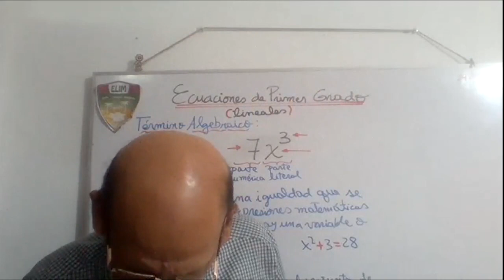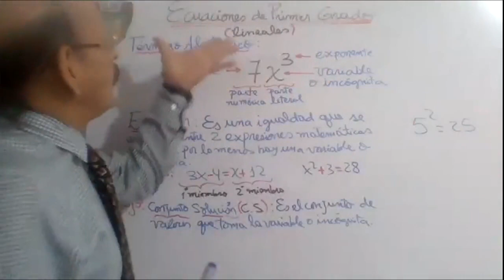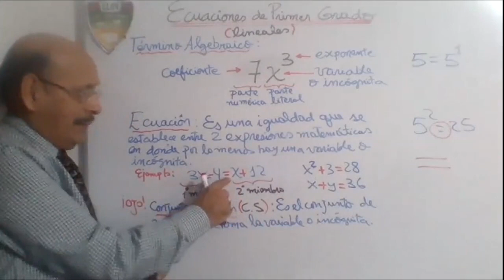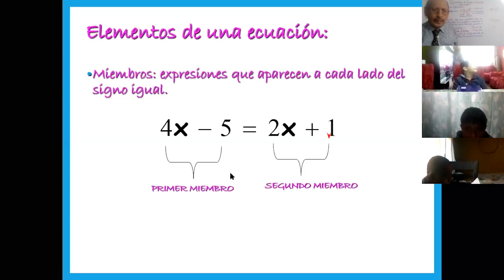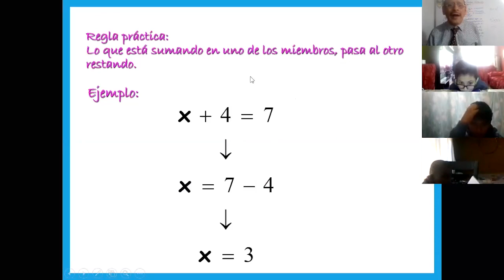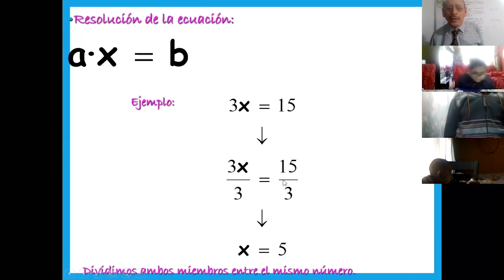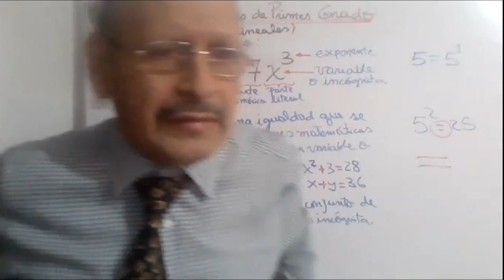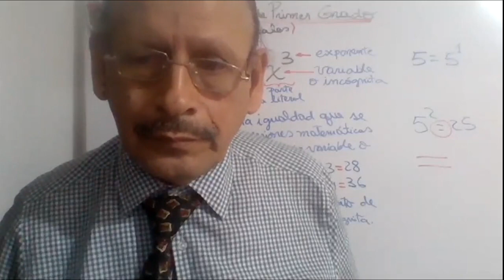Tema: ECUACIONES DE PRIMER GRADO Grado: 5° GRADO PRIM Curso: MATEMÁTICA Fecha: 14/07 Prof: SUAREZ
Tema: ECUACIONES DE PRIMER GRADO
Grado: 5° GRADO PRIM
Curso: MATEMÁTICA
Fecha: 14/07
Prof: SUAREZ